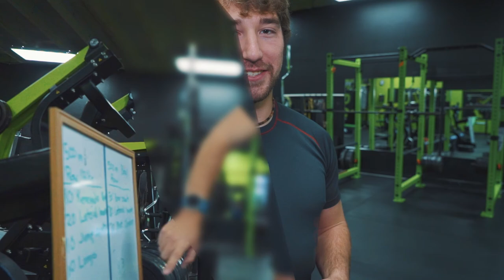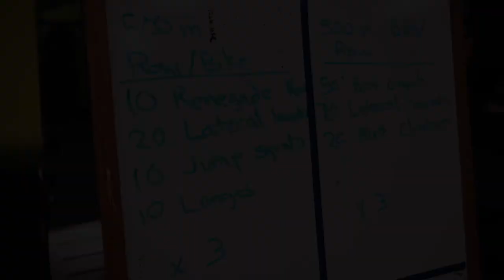Could you keep up with these youth sailors?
Oakcliff Training Program Director Ethan Johnson and Media & PR Manager Francis George hit the road for Annapolis, Maryland last month to man a table at the Maritime Career Expo. While they were down there, they hosted a workout for local youth sailors at KickedUP Fitness & Performance. Sailors from the South River Sailing Team and the Broadneck Sailing Team showed up for the challenge.